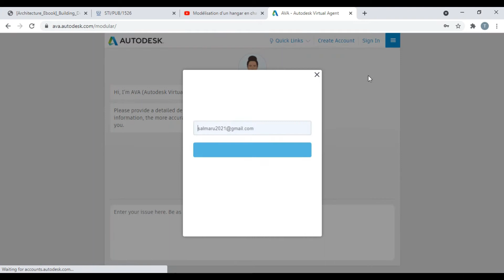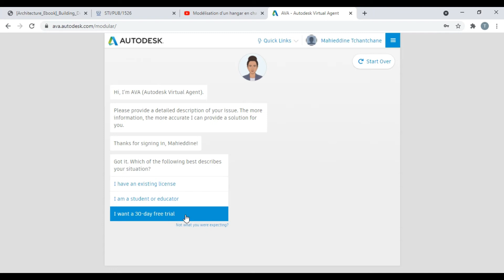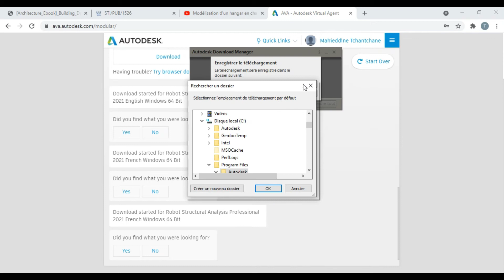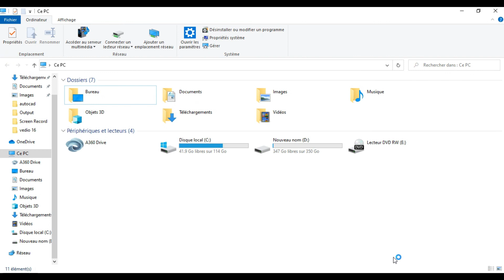How to download and install Robot structural analysis professional 2021 ( Trial version)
Robot Structural Analysis Professional is structural load analysis software that verifies code compliance and uses BIM-integrated workflows to exchange data with Revit. It can help you to create more resilient, constructible designs that are accurate, coordinated, and connected to BIM.
Robot Structural Analysis Professional is available only in the Architecture, Engineering & Construction Collection, an essential set of integrated Building Information Modeling (BIM) tools.